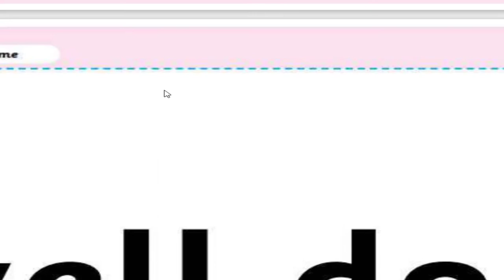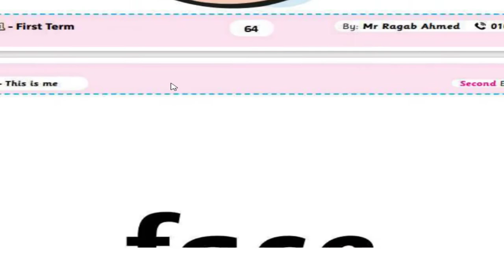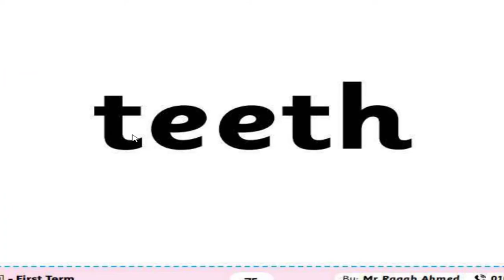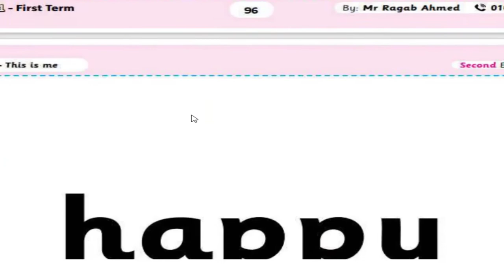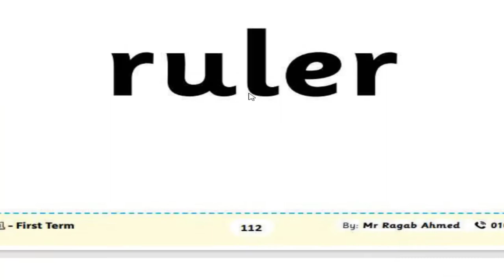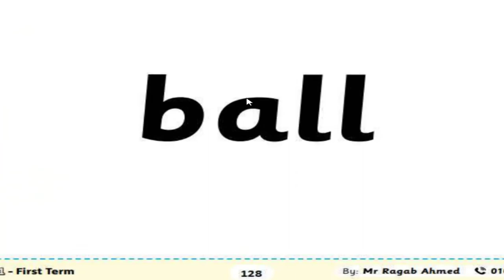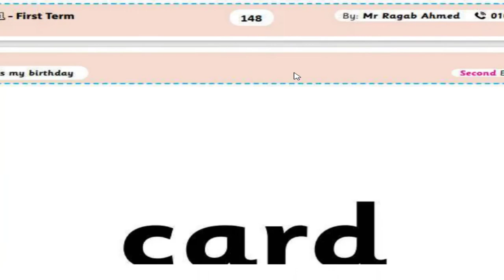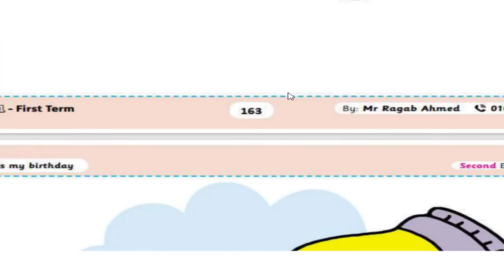كلمات كونكت 1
كلمات كونكت 1 اولى ابتدائى